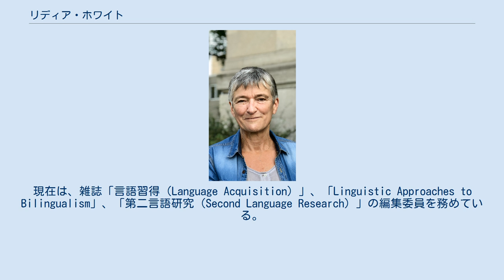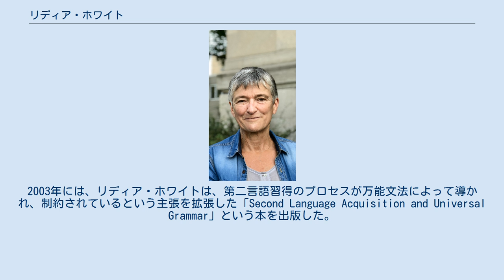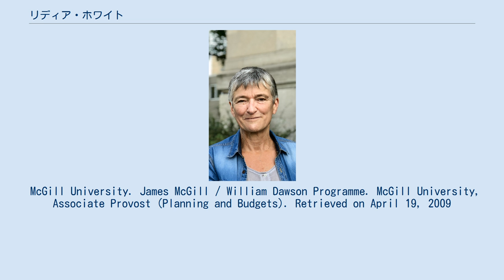リディア・ホワイト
Lydia White in Montreal, Canada (2018) リディア・ホワイト（Lydia White）は、第二言語習得（SLA）の分野の言語学者・教育者。
ジェームズ・マギル言語学名誉教授 。
1969年にケンブリッジ大学で道徳科学と心理学の学士号を、1980年にマギル大学で言語学の博士号を取得。
2010年にはカナダ王立協会の芸術・人文科学アカデミーのフェローに選出されました。
2012年には、エリザベス女王2世ダイヤモンド・ジュビリー・メダルを受賞。
現在は、雑誌「言語習得（Language Acquisition）」、「Linguistic Approaches to Bilingualism」、「第二言語研究（Second Language Research）」の編集委員を務めている。
また、ルーミャーナ・スラバコバとともに、「言語獲得と言語障害」シリーズの共同編集者でもある。
 彼女の博士論文は「文法理論と言語獲得」として書籍化され、生成文法の観点から第一言語獲得の理論的問題に取り組んでいる。
1989年に出版されたSLA研究の調査書『Universal Grammar and Second Language Acquisition』は、多くの大学レベルのSLAコースの標準テキストとなっている。
この本では、言語的普遍性の理論（普遍文法理論）が第二言語習得のアプローチに与えた影響を探求する研究に特に重点を置いている。
2003年には、リディア・ホワイトは、第二言語習得のプロセスが万能文法によって導かれ、制約されているという主張を拡張した「Second Language Acquisition and Universal Grammar」という本を出版した。
 2020年4月現在、リディア・ホワイトはGoogle Scholarで17,000以上の引用があり、h-indexは55である。
 リディア・ホワイトは、この分野のいくつかの主要なジャーナルの特別号を編集し、「言語学習（Language Learning）」、「Studies in Second Language Acquisition」、「第二言語研究（Second Language Research）」、「言語習得（Language Acquisition）」に多くの論文を執筆している。
いくつかの注目すべき例としては、以下のようなものがある。
 McGill University. James McGill / William Dawson Programme. McGill University, Associate Provost (Planning and Budgets). Retrieved on April 19, 2009